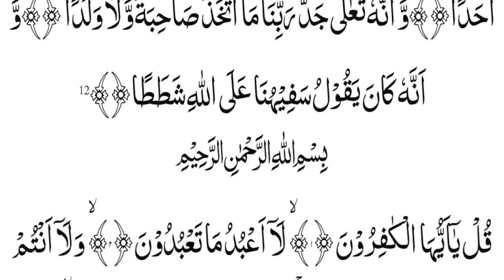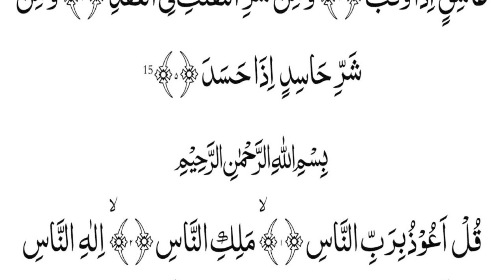Holy Quran Manzil Dua | منزل Cure and Protection for Magic, Evil, Jinn, Nazar e Bad E134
Al Quran chanal is made to provide our beloved humans with best recitation on quran kareem, this is the best recitation and tilawat of quran and it surah

Manzil Dua | Ruqyah Shariah |  منزل daily recitation of manzil dua Cure and Protection From Black Magic Sihr Evil bad Eyes Full With Arabic Hd | Morning Dua | daily new video update

beautiful recitation of manzil dua Cure and Protection From Black Magic Jinn Evil spirit possession by Mahmood Raza Muradabadi

Surah
surah baqara
surah bakra
Topics

Baqara
al kahf
al waqiah

Recitation

Quran kareem
sudais
mishari
pani pati
learn quran
Muhammad Ali
Manzil
Manzil Dua
Surah Manzil
Manzil for magic
surah manzil ki tilawat
surah manzil ke faiday